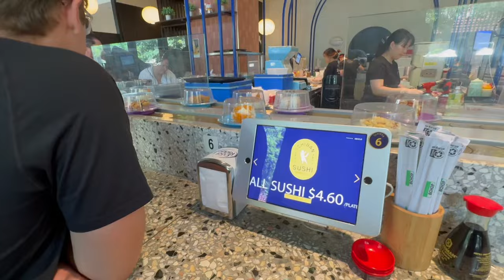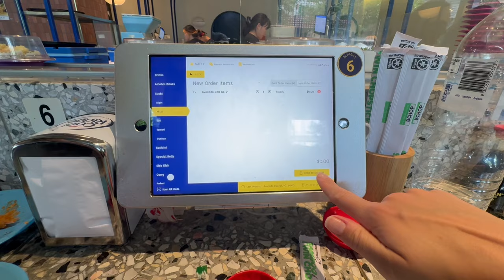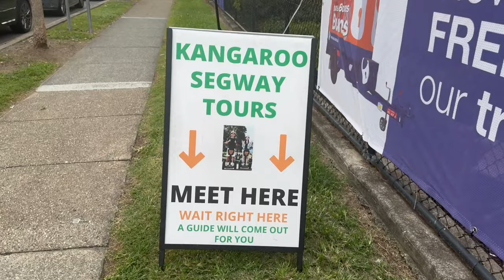3 Days In BRISBANE, Australia! (VLOG) We SAVED A Cat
We had a quick stop in Brisbane before our final destination in Australia! Even though our time was short, we still learned a lot about the city - especially all the spots we want to spend more time in during our next visit! 🇦🇺

1. I’m not a huge gelato person (this is Amy speaking) but Anita Gelato had some amazing flavor combinations that really surprised me. The whole West Village around this gelato spot was so fun and full of various shops and restaurants. You could easily find something for everyone.🍦

2. Our favorite activity while in Brisbane was the Kangaroo Segway Tour. We chose to do the night tour and I think it was the best option we could have made. Brisbane does an excellent job lighting up the city at night and I really feel like our tour guide gave us a really good look at each section of the city.

3. Streets Beach is probably the most iconic part of Brisbane but we had NO idea it was here until our tour guide brought us to it 😳 It’s sad to think we would have missed this entirely had it not been for that tour. It’s a free resort-style pool and beach with barbecues, a playground, splash pads, water features, wifi, public toilets, etc. And I’ll say it again cause it’s still so insane to me - it’s FREE 💰

4. These were sadly closed when we got there but we heard the Collective Markets in South Bank are a must. They are right behind Streets Beach along the tree lined street and it’s full of locally made crafts, jewelry, art, home decor, and clothing.

5. Although this park was filled with all the creatures Australia is famous for (🕷️🦎), the Spectacle Garden in the Roma Street Parklands was so beautiful. It’s an especially wonderful place to pass the time if you’re waiting on a train since it’s right behind the station. There is also a wonderful cafe in the park but do not get the cold brew! Everything else was great but I’m warning you - that cold brew is poisoned.

It has to do with ginger beer…any guesses? Thanks so much for being here and we hope we’ll see you again soon 🫶🏼